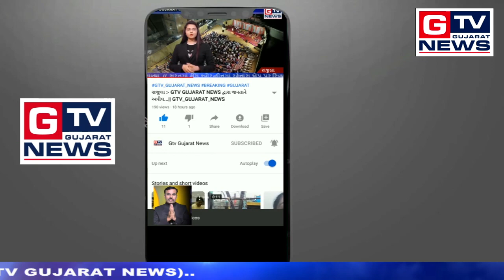જેતપુર :- સરકારી હોસ્પીટલમાં ફાયર મોકડ્રિલ દરમિયાન ગંભીર બેદરકારી પ્રકાશિત || GTV_GUJARAT_NEWS